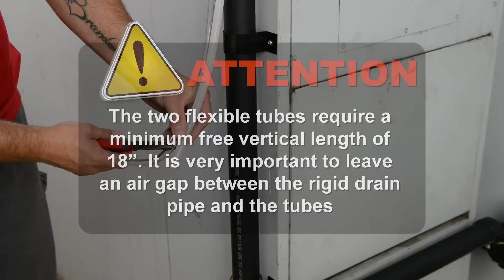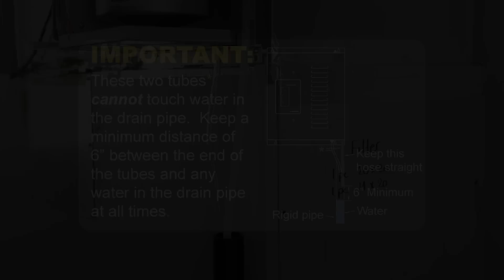AcuSteam Drain installation - Thermolec Steam Humidifier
For proper operation of the AcuSteam Humidifer the drain and overflow tubes must be installed correctly.